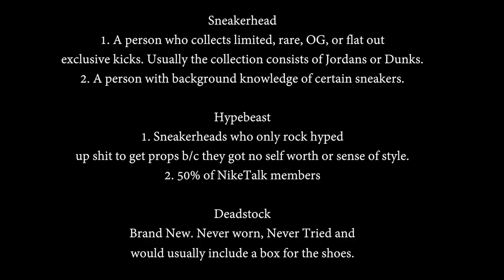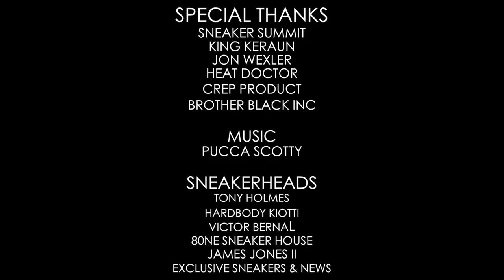The Sneaker Edition Trailer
Check out the documentary presented in my master's course. I had the opportunity to interview multiple individuals at the sneaker summit 2015 Houston Tx. You may see the FULL VERSION via Vision4Productions.com